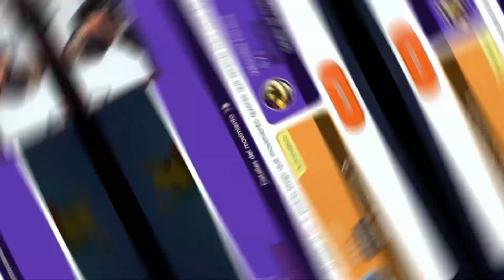😃¿NO Sabes Como JUGAR A Dragonite En Pokemon Unite? / Partida-Build-Tips🐉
Mis Panteras, siendo martes 20 de Junio, vengo a decirle que Dragonite esta siendo top en estos momentos, bueno tampoco tanto pero si se ve ahora la diferencia del Dragonite de laa Temporada 11, a la de ahora, tampoco les quiero decir que mañana regresamos con los en vivos WOWOWOW, sin mucho rollo les dejo ver el video de como couparlo en las Temporada 12 y ahora dime tu: ¿Dragonite se volvera top por ese buff? Te Leo

🧐Espero Tomes Mi Consejo De Jugador a Jugador:
"El Pokémon No Hace Al Jugador; El Jugador Hace Al Pokémon"

🤩Ahhhh Que No Lo Sabias, Tambien Ya Estamos En Directo:
(Posdata: Igual Hago En Youtube😉)

✔Video Creado, Editado y Subido por LycaFenixZ